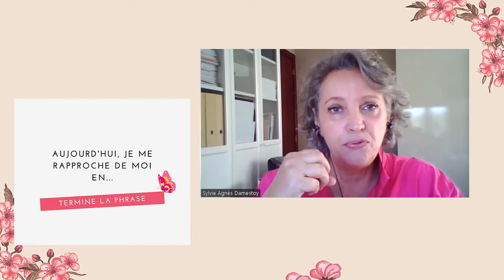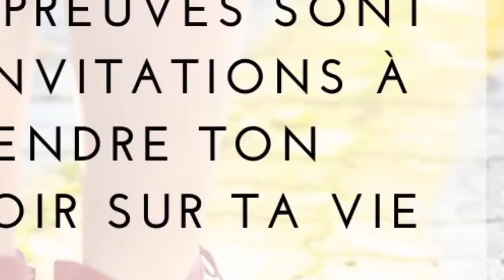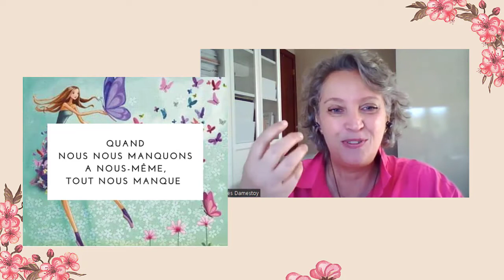T'oublier et t'épuiser pour les autres : es tu tombée dans le piège ?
✴ T'oublier et de t'épuiser pour les autres, c'est le piège dans lequel nous tombons toutes à un moment de notre vie.
Que tu sois maman, salariée, entrepreneuse, ou que tu prennes soin de tes parents ... il arrive un moment où ton corps te rattrape et te dis que tu t'es oubliée.
- Comment reconnaître les signes ?
- Comment sortir du piège et éviter l'épuisement et l'effondrement ?

✴ Retrouve Sylvie Agnès Damestoy : coach des femmes sacrificielles sur son groupe Facebook : "Les affirmées heureuses"

✦ Qui suis-je ?
Herbaliste et marketeuse authentique, j'aide les entrepreneures à créer une activité inarrêtable en connectant leur marketing à leur intuition ❤️‍🔥

✨ Je t’aide à voir ce pour quoi tu es douée naturellement (et qui t’empêche de le laisser sortir), et à le mettre au centre de ton marketing, pour prendre ta place et briller sur ton marché.

⤵️ Télécharge mes outils GRATUITS pour toucher + de clients sans t'épuiser